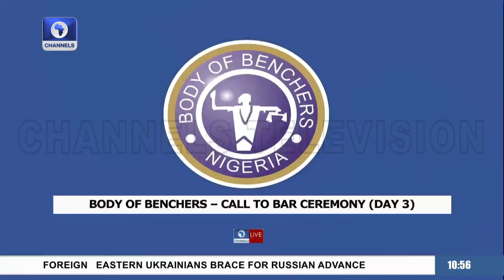Body Of Benchers: Call To Bar Ceremony Day 3 | Live